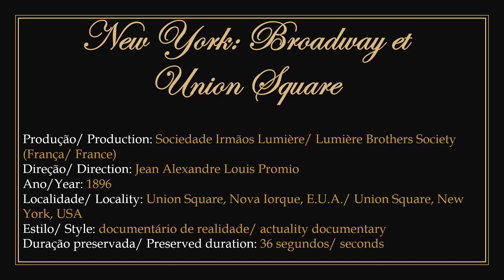1896 - New York: Broadway et Union Square - Jean Alexandre Louis Promio (Frères Lumière)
► Film in public domain. Documentary produced by the Lumière brothers society and directed by the French photographer and filmmaker Jean Alexandre Louis Promio in 1896.
1) It shows pedestrian and vehicle traffic with guards trying to organize it in Union Square, Broadway, New York, United States.
2) To watch the original work without the presentation: 00:00:30.

► Filme em domínio público. Documentário produzido pela sociedade irmãos Lumière e dirigido pelo fotógrafo e cineasta francês Jean Alexandre Louis Promio em 1896.
1) Apresenta o trânsito de pedestres e veículos com guardas tentando organizá-los na Union Square, Broadway, Nova Iorque, Estados Unidos.
2) Para assistir a obra original sem a apresentação: 00:00:30.